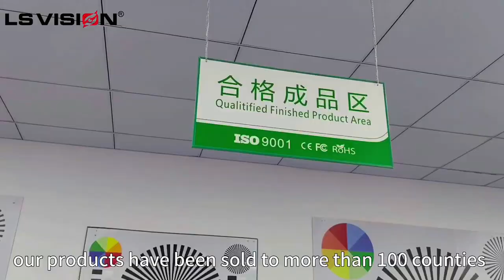LS VISION Professional CCTV Sercuity Zone (2023) Supplier & manufacturers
LS VISION Manufacturer | Supplier & manufacturers |.
Shenzhen LS Vision Technology Co., Ltd. was established 2012.  We are a provider of AI intelligent monitoring systems and solutions.
Since its establishment, the company has been adhering to LS VISION core values: "Quality, Innovation, Dedication" and team values "Integrity, Unity, WinWin, Efficiency",hoping to continuously provide added value to customers.

LS Vision was awarded the qualifications of "National High-tech Enterprise" and "Shenzhen High-tech Enterprise" in 2015. We have passed intellectual property rights certification, and have a number of "design patents" and software copyrights such as "intelligent analysis, face recognition, 4G products".

Our products have been sold to more than 100 countries around the world, and have received a lot of praise and endorsement from customers.  As an enterprise, our mission is to provide more value for all partners. LS VISION: For a Better World.